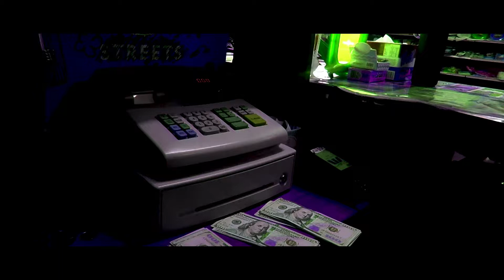ＭＹ ＤＩＣＫ ＩＳ ＳＫＩＮＮＹ ＡＮＤ ＭＹ ＢＩＴＣＨＥＳ ＢＥ ＴＨＩＣＣ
Xo Tour Life by Lil Uzi Vert.

Gang gang shout out to CGS and Masons Men